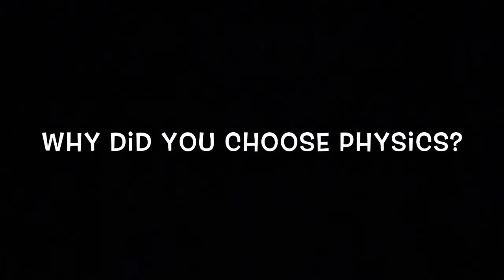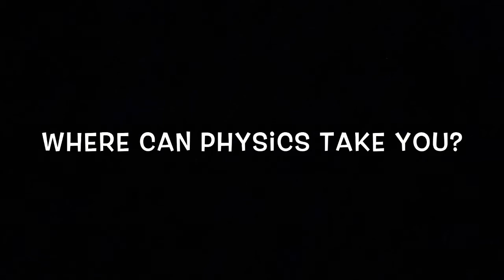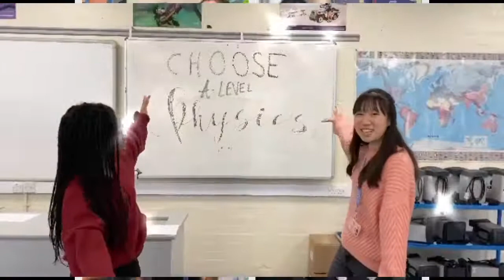A level Physics at Nonsuch High School